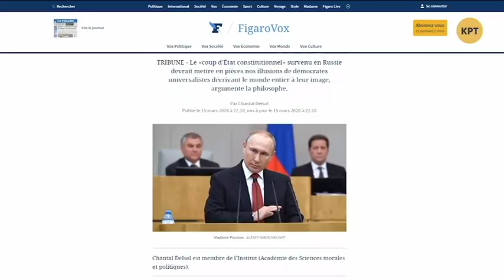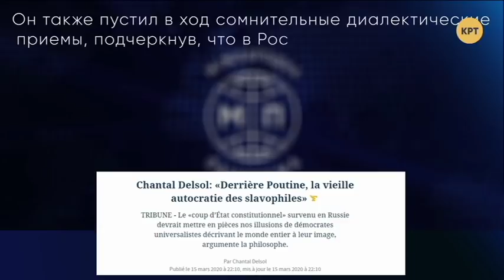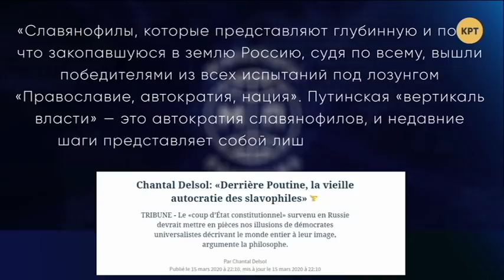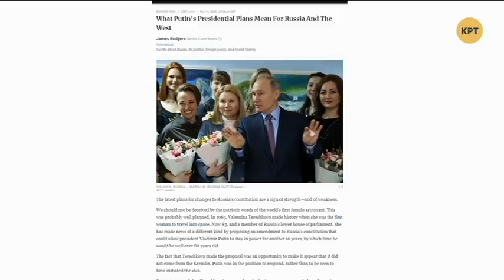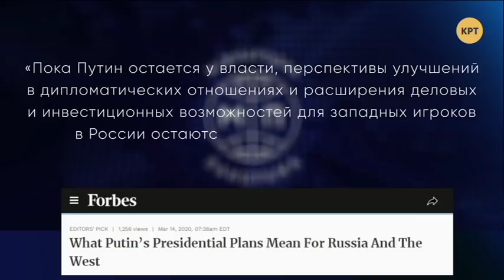Российская демократия в опасности! Запад обыграли // Дмитрий Джангиров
Дмитрий Джаргиров в программе "Международная панорама" анализирует реакцию западных стран на внесение поправок в Конституцию России касательно обнуления сроков президентства Владимира Путина. Полный выпуск программы смотрите по ссылке

Распространи это видео!